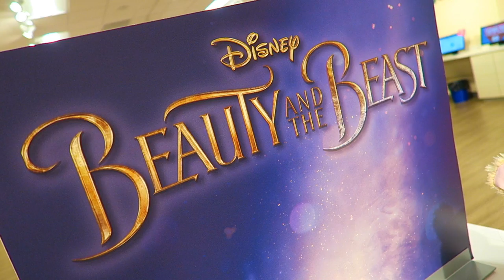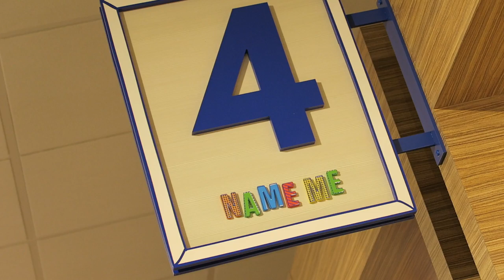Build A Bear Beauty And The Beast | Emma Watson 2017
EMMA WATSON BEAUTY AND THE BEAST 2017 BUILD A BEAR WORKSHOP |  BUILD A BEAST?

While spending a couple days in NY, I couldn't resist ...I needed some Disney in my life. Monika, Shane and I visit Build-A-Bear Workshop and make a BEAST from the 2017 Emma Watson Beauty and the Beast movie!

★☆★ VISIT SHANE ON YOUTUBE ★☆★

Belle
Beast
Emma Watson
Disneyland